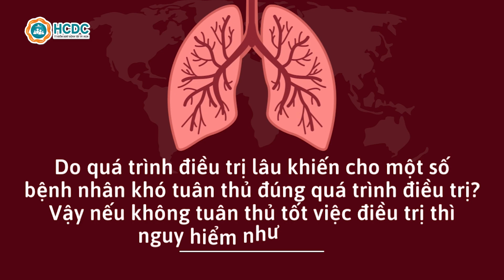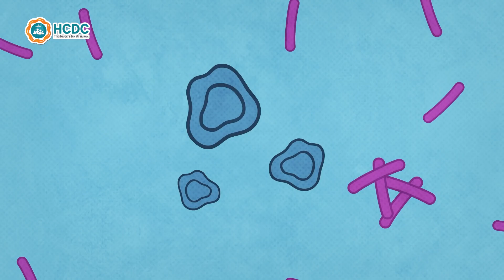HCDC | Hiểu rõ về Lao kháng thuốc: những thông tin cần biết (phần 1)